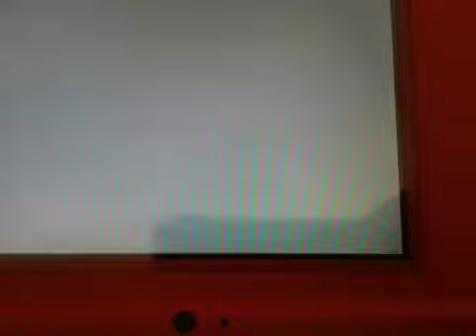Victini event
Lol had trouble uploading this for a few days